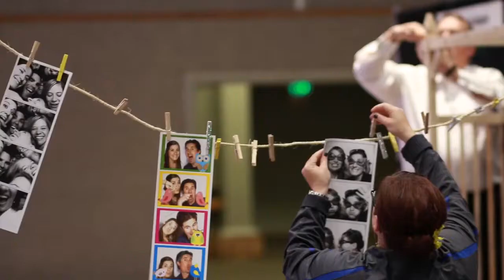International Wedding Festival - Stockton | Modesto | Las Vegas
A glimpse back to 2015's International Wedding Festival show.  For information on International Wedding Festival future shows visit: InternationalWeddingFestival.com